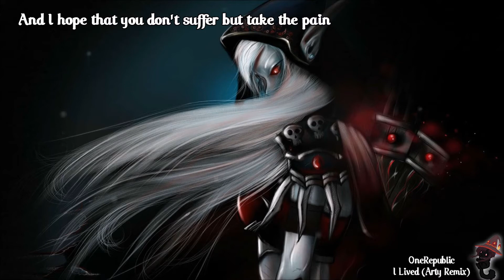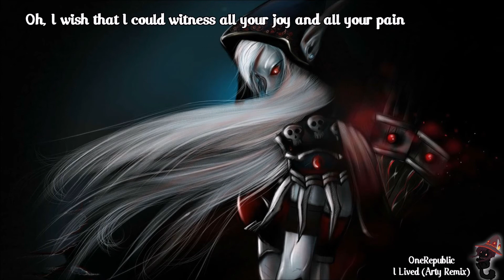I Lived (Arty Remix) Nightcore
OneRepublic - I Lived (Arty Remix)